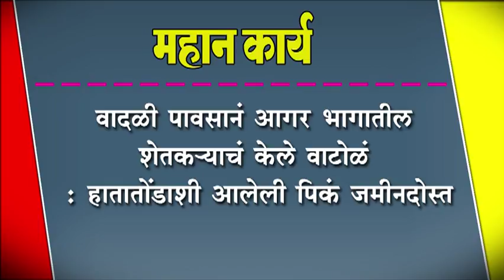वादळी पावसानं आगर भागातील शेतक-याचं केले वाटोळं : हातातोंडाशी आलेली पिकं जमीनदोस्त